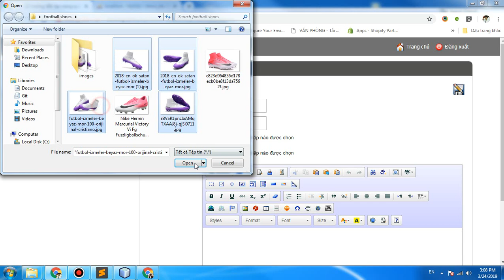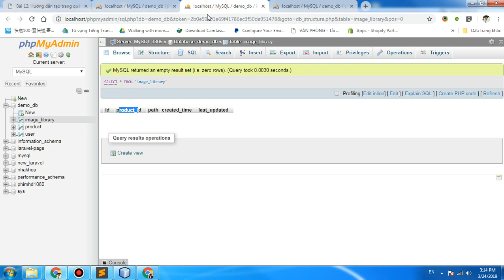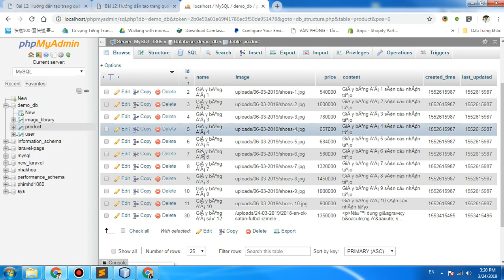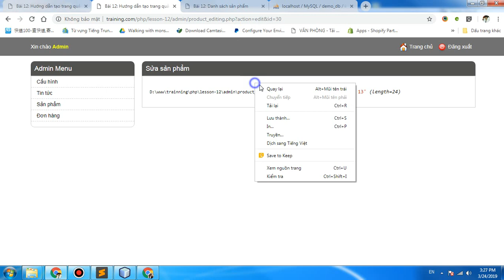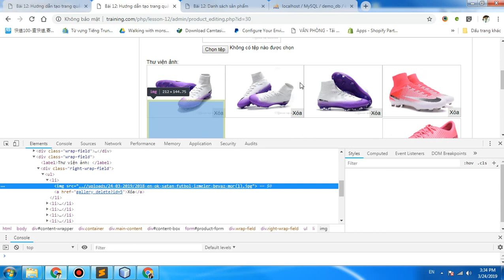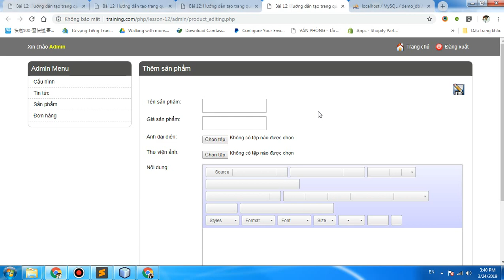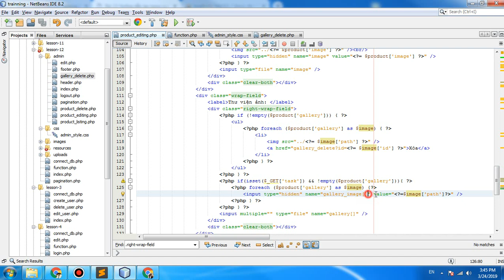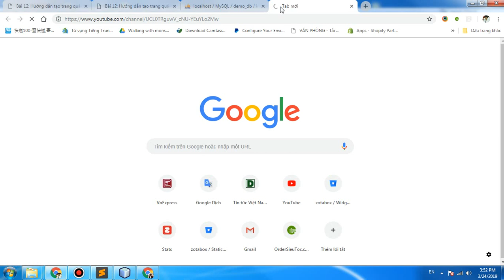Bài 12: Hướng dẫn tạo trang quản trị admin và chức năng quản lý sản phẩm trong PHP - Phần 2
Hướng dẫn tạo trang quản trị admin và chức năng quản lý sản phẩm trong PHP - Phần 2
Bài 12: Hướng dẫn tạo trang quản trị admin và chức năng quản lý sản phẩm trong PHP - Phần 1